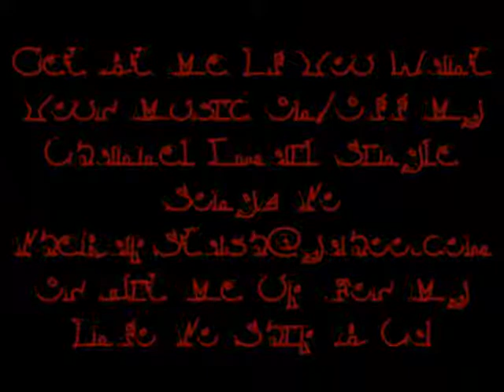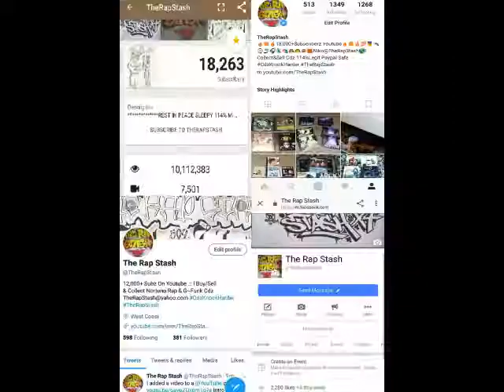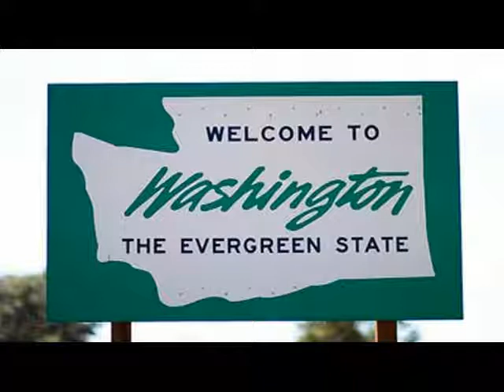Cold Hearted By Mak One Ft Plugg, Cashus, Young Gummz, Greedy BD, Hurtlock, J Folks & L-Cola